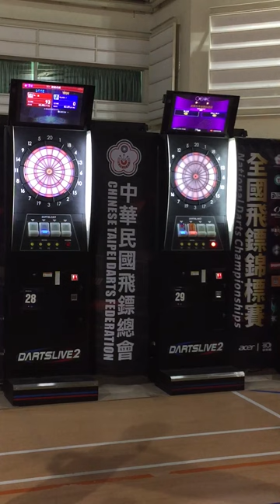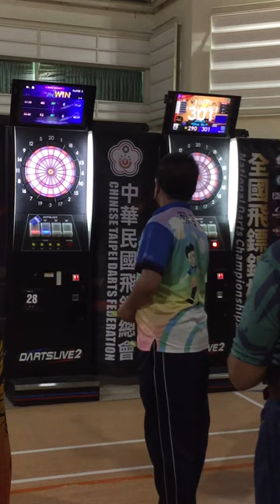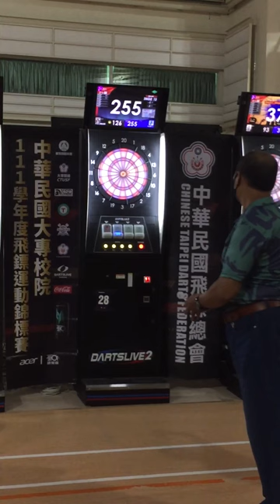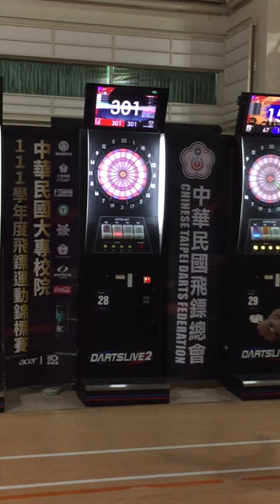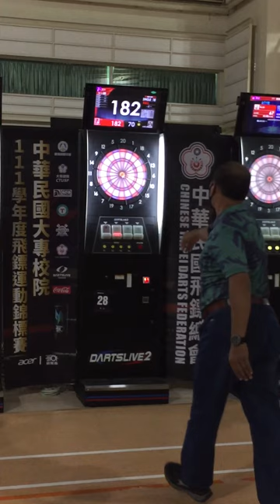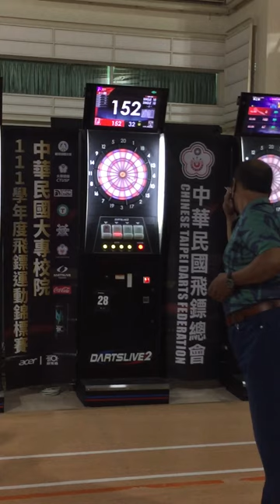111學年度全國中等學校飛鏢錦標賽 教師組男子單打round robin 大仁科大 陳曉舜 vs 雙十國中 蔡旻儒